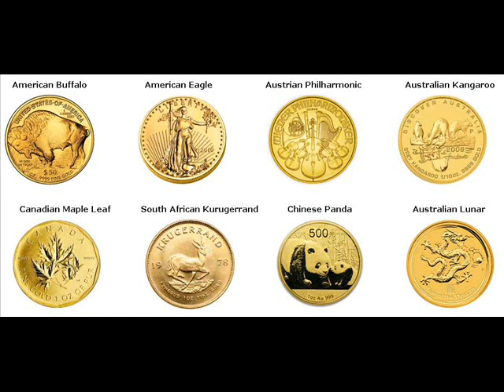Rare Gold Coins For Sale Avon Indiana